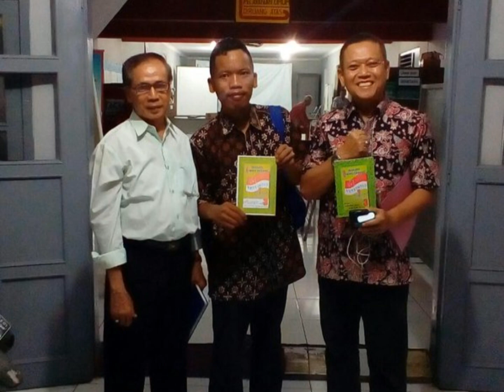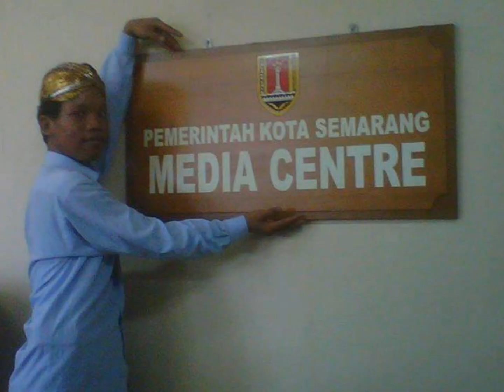Suwe Wis Ora Jamu Ora Ketemu